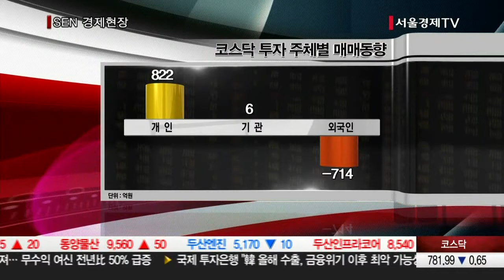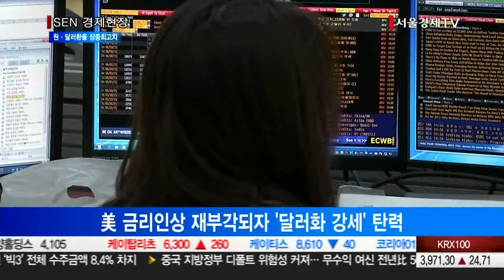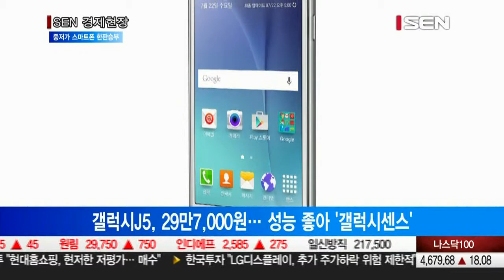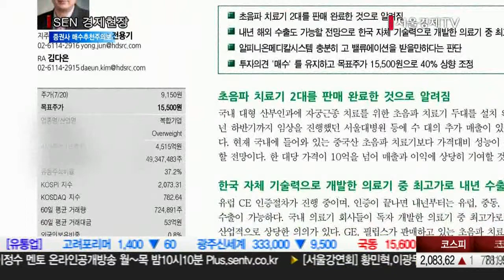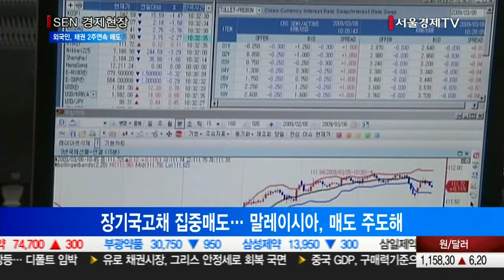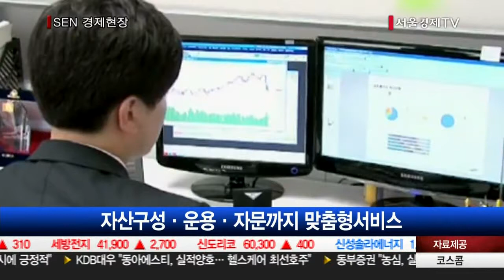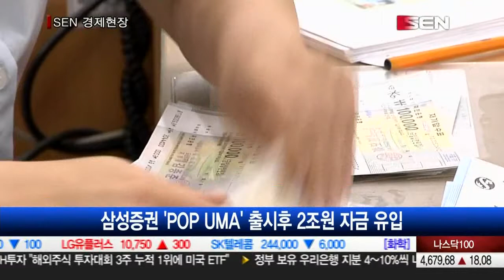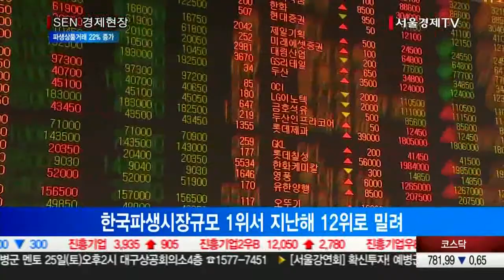20150721_SEN 경제현장_1590회